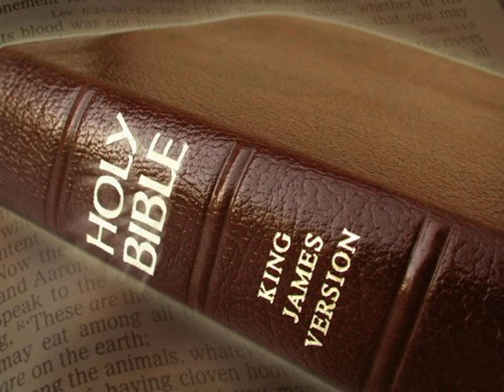King James Version Bible Audiobook Book of Genesis Chapter 40